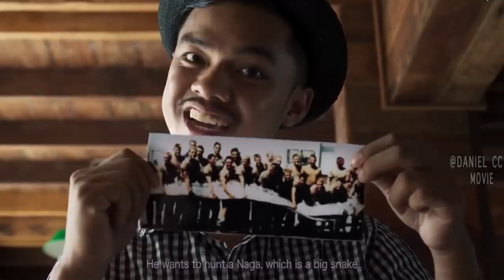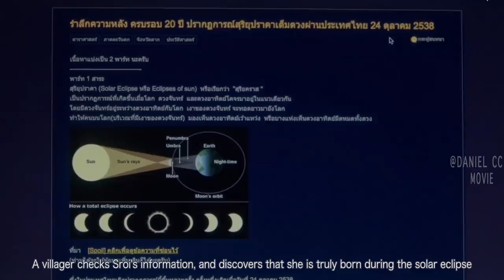Muscular Eagle Falls In Love With Its Prey, Instead of Hunting Her |NAKEE 2 MOVIE EXPLAINED